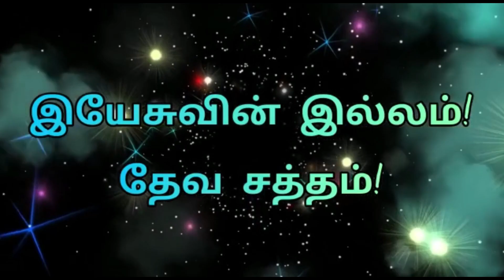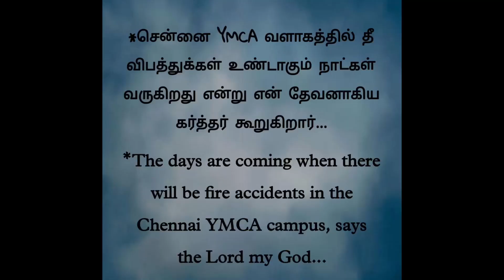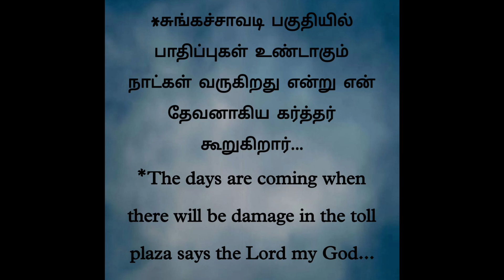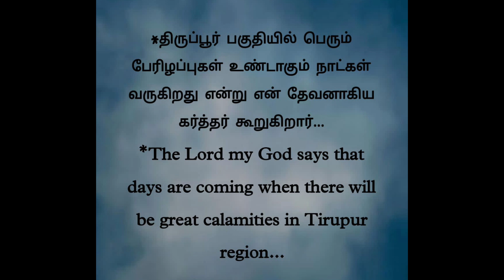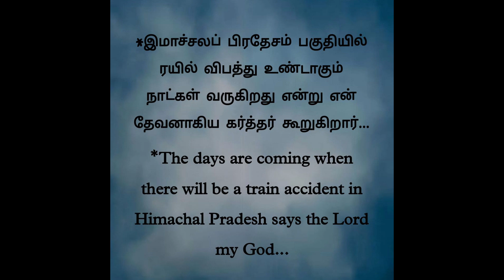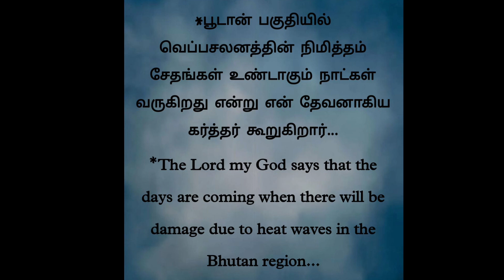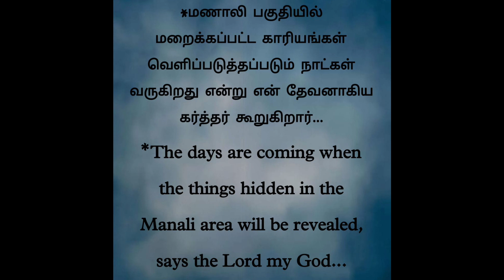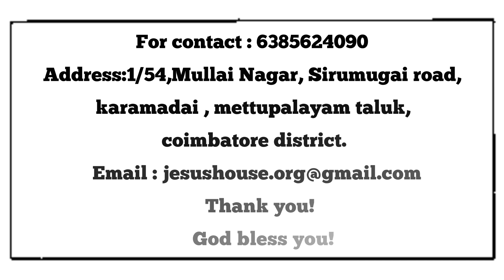தேவனுடைய சத்துவம்!... 30.07.2023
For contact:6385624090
Address:1/54, Mullai Nagar, Sirumugai Road, Karamadai, Mettupalayam Taluk, Coimbatore District.
You can get in touch with voice call, email, message and also through the poster.